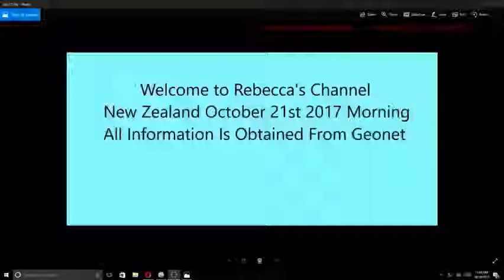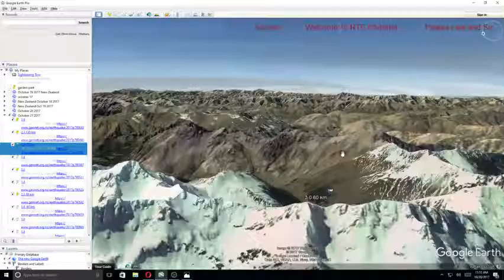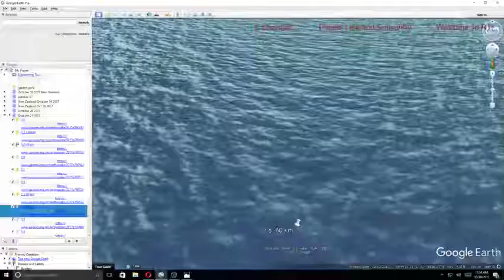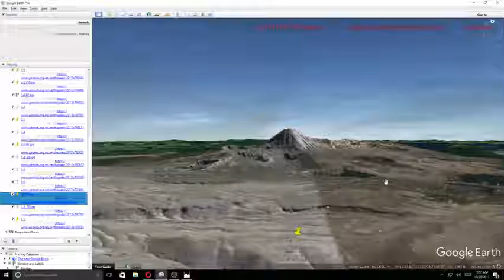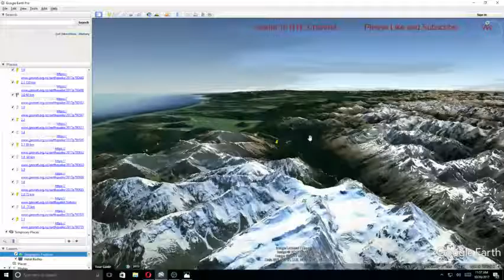New Zealand Quake Updates !0/20/2017 (Morning New Zealand 21st)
For All Earthquake  Forecasts Go To Dutchsinse Channel
8 western 10 Central 11pm eastern standard time

Connect On Fb where i like to post News and stuff

For All Earthquake Related Groups Information on Quakes ,weather and news,preparedness  for your areas (WE SUPPORT DUTCHSINSE )
Africa/Middle Eastern Supports Earthquake Forecasting (Dutchsinse method )

Mexico/Carribean Earthquake Group (Dutchsinse method ).